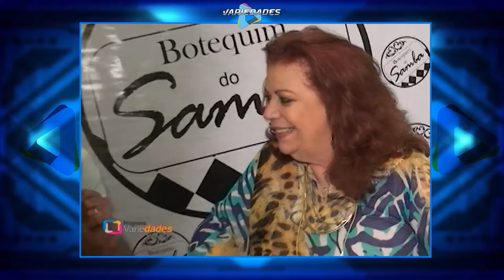João Oliveira entrevista Beth Carvalho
Beth Carvalho